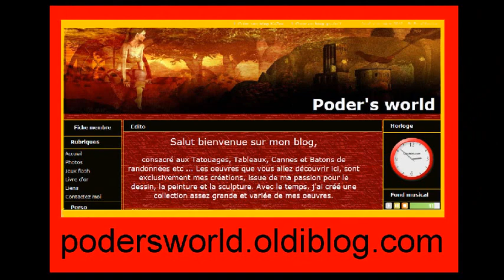tableau de nu n°5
tableau de nu n°5 vidéo d'une peinture acrylique sur toile de 27x35